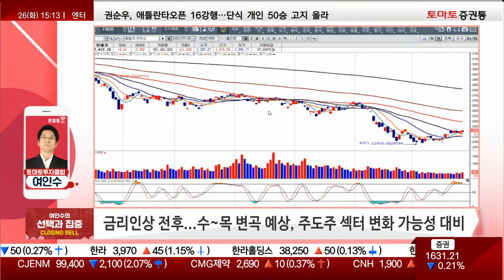금리 인상 전 사전 조정, 시장 투자 전략! [전략]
▶시장 흐름
· 금리인상 전 조정
 → 매물소화 후 2차 상승 가능성 높아
· 이번 주 기회로 활용, 금리인상 이후 월 말~월 초 고가 매도 필요
· 주간 단위 섹터 돌아가고 있는 중
· 어떤 모멘텀에 내가 투자 했느냐가 중요
· 2차전지, 이번 주 이벤트 많음
· LG엔솔, 이틀 상승 후 물량 출회...1억주 넘는 물량 있지만 빠지지 않아
· 에코프로비엠, 내일 CB 물량 나올 것
· 삼성SDI, 대규모 발주 이슈...양극재·음극재·전해액 증설 가까워진 상황
 → 테슬라 양산 4분기부터 시작 예상
 → 불황은 아니나 가동 중단 치고는 잘 나온 상황
 → 발주 기대감 종목 관심 필요
· LG엔솔, 보호예수 물량 풀린 후 인수합병 재료 존재
· 대형주는 큰 수익 어렵지만 개별 모멘텀 지니고 있는 주가 약진 예상
· 이번 주는 이벤트 있는 2차전지 수급 양호
· 성일하이텍 상장 시 수혜주로 부각된 주가는 D-1부터 팔 것
· 금양, 자체적으로 중소형 배터리 양산 이슈
· 방산, 추세적 대응 필요...단기 고점은 금일 나올 가능성 있어
 → 금리인상 전까지 상승한다면 고가 매도 필요
· 현대로템, 금리인상 전후 주도주 바뀐다면 하락 할 것
· 방산, 한 마디 조정 잘 나온다면 기회 올 것
· 한국항공우주, 끝나지 않음...상승 여력 있어
· 원전, 사우디 발주 기대감...비에이치아이 등 가벼운 종목에 수급 쏠림
· 바이오, 집약되지만 3분기 실적·재료 가치 시세 중심 강세
 → 케어젠, 이번 주 125,000원 이상까지 상승
     혈당조절제, 해외 발주 기대감으로 최소 30% 수익 가능 예상
· 코로나 확진자, 10만 명 육박...치료제 관련주 움직이지만 강할 시 수익 실현
· 일동제약, 긴급 사용 승인 신청 이슈로 상승
· 코로나 관련주, 매물소화 후 상승 여력 남아 있어
· 반도체, 큰 수익률 게임은 어렵지만 이번 조정장에서 견조
· 삼성전자, 60일선 뚫고 65,000원까지 상승한다면 코스피 2,500P 가능
· 주간단위 섹터 순환...이번주 2차전지 소재·바이오 개별 모멘텀·이슈 관심

▶투자 전략
· 이번 마디, 2차전지·반도체 받고 있는 중
· 금리인상 전 내용 대비 선반영 조정 받은 종목에 관심 필요